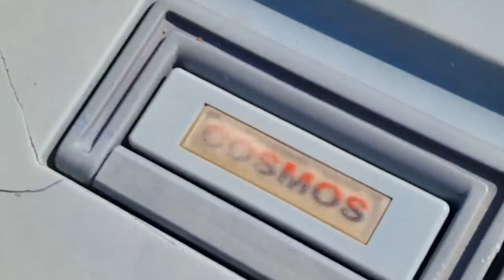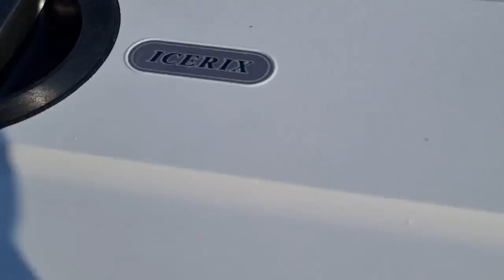생활낚시 고등어 2022.02.11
피딩타임은 4시 이후입니다